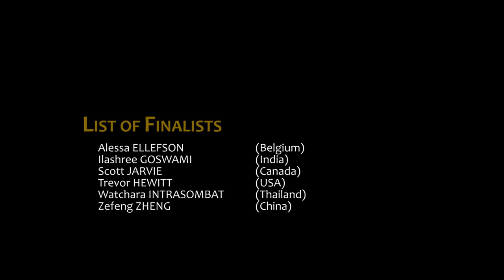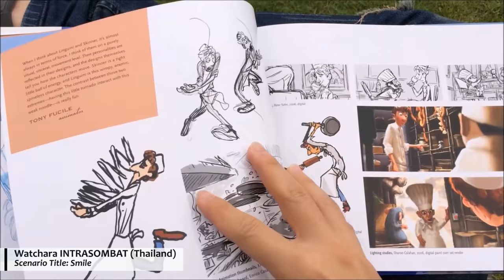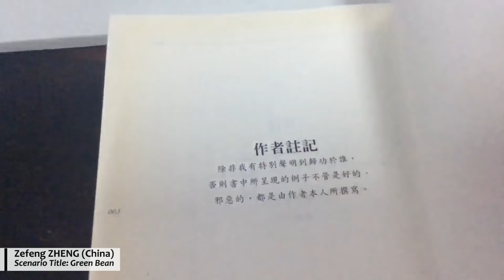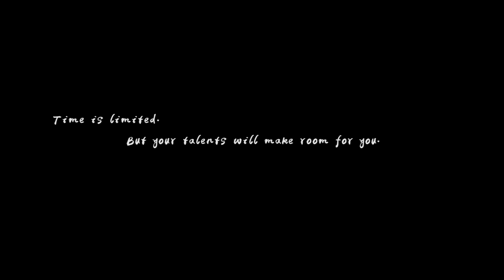CINEfantasy finalists intro 2016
CINEFANTASY International Short Film Screenwriting Competition 2016